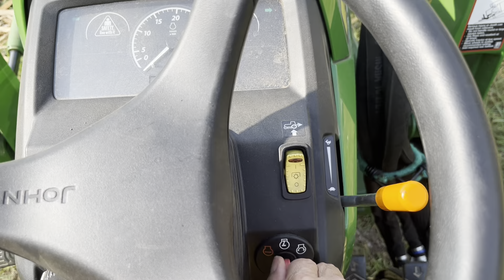Bundle firewood. Funding the 65 Mercury Comet and other things